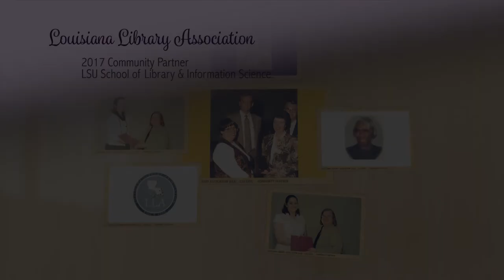Louisiana Library Association, Community Partner - CHSE Hall of Distinction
The School of Library and Information Sciences is proud to present a community partner award to the Louisiana Library Association, or LLA as it’s called, for years of collaboration, support and camaraderie with LSU faculty and students.

We are grateful for the partnership with LLA. The support and volunteerism of it’s members has advanced the profession of Library and Information Science in Louisiana and helped give valuable people the skills and education needed to deliver vital info to people across the state